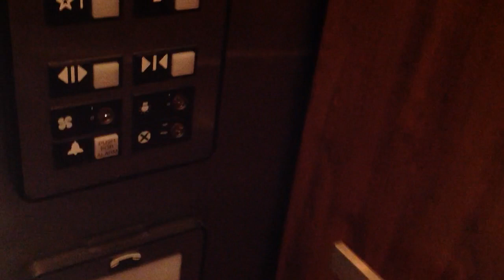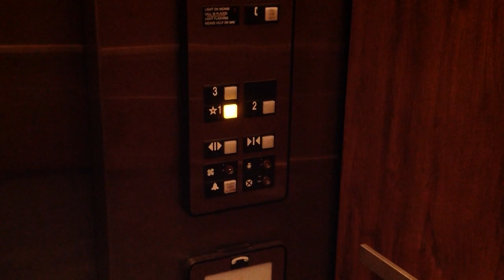Otis Series 1 Hydraulic Elevator at the Michigan Cardiovascular Institute, Saginaw, MI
Riding the nice elevator at the Michigan Cardiovascular Institute, in downtown Saginaw, MI.

TECHNICAL SPECS:
Make: Otis
Type: Hydraulic
Capacity: 4500 Lbs./2041 Kg./28 Persons
Number of Floors: 3
Year Installed: 2002